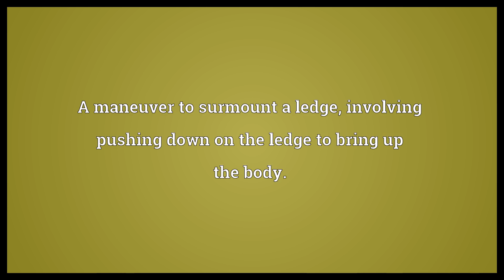Mantelshelf Meaning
Video shows what mantelshelf means. A shelf above a fireplace.. A maneuver to surmount a ledge, involving pushing down on the ledge to bring up the body.. mantelshelf synonyms: mantel.  Mantelshelf Meaning. How to pronounce, definition audio dictionary. How to say mantelshelf. Powered by MaryTTS, Wiktionary